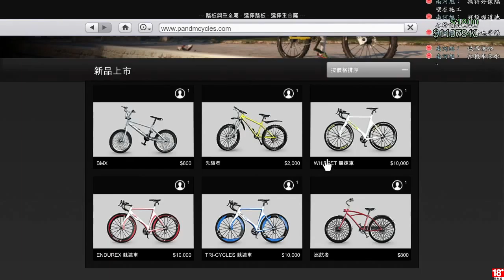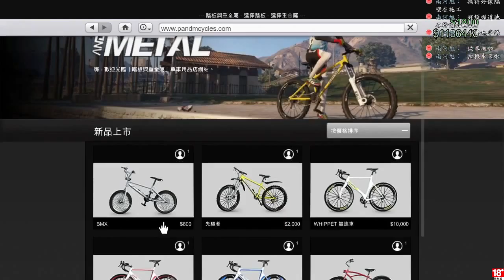千鳥熊直播台記錄「GTA online 2016/02/06 UCCU 幫聚」- 腳踏車出遊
臨時幫聚~
稍微分段一下重新上傳